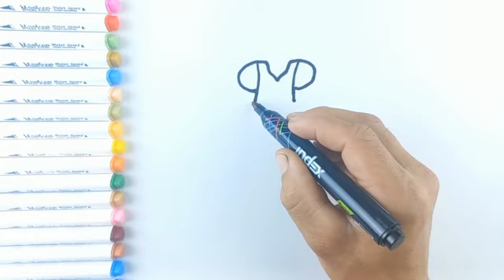Ayollar koynagini rasmini qanday chizish | How to draw a picture of a women's blouse | Step by step